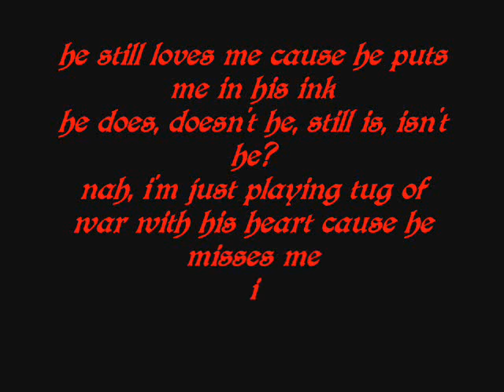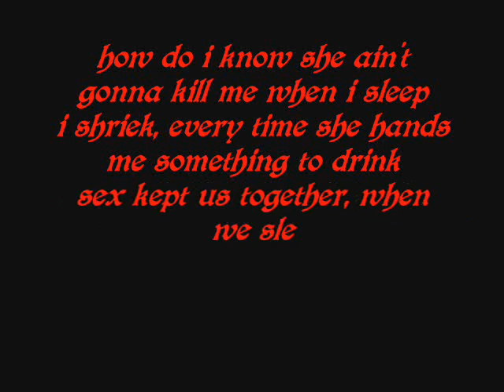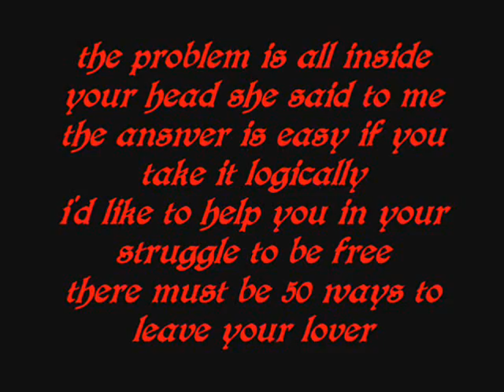Eminem - 50 Ways Lyrics